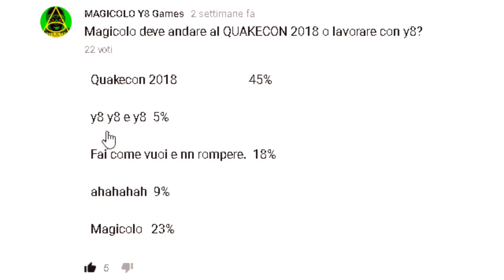MAGICOLO Y8 andrà al Quakecon 2018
Y8 vs QUAKECON 2018 la sfida infinita.